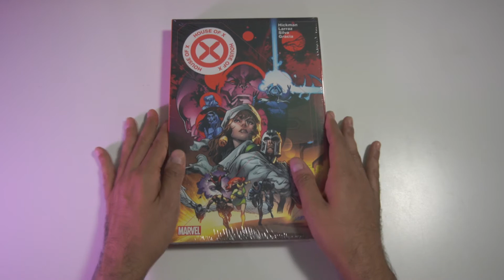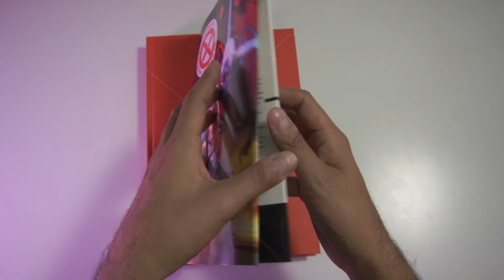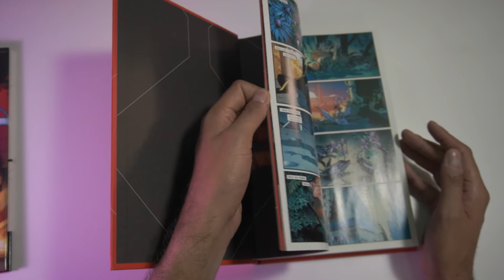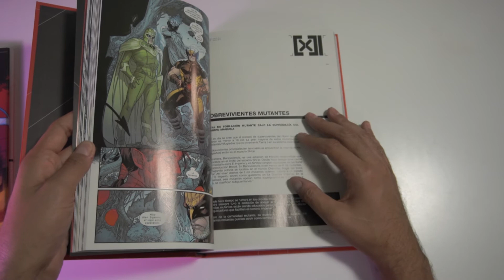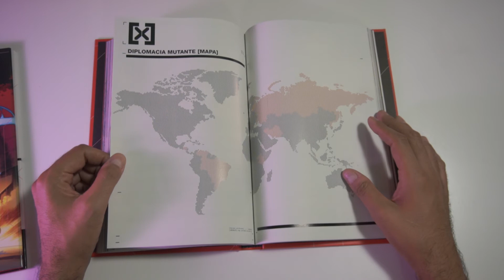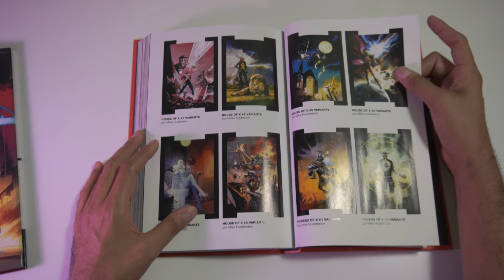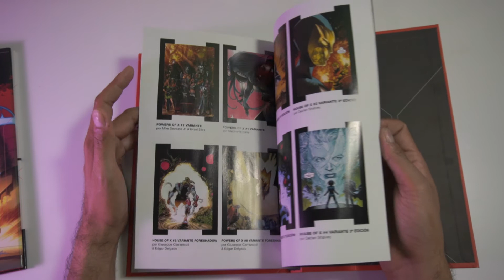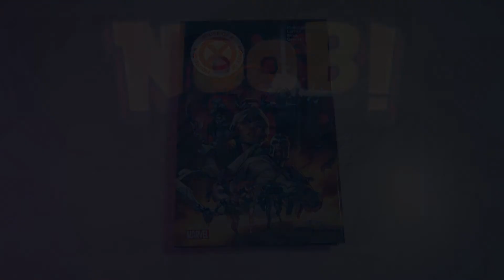House of X/Powers of X - Noob! Unboxing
Kabe por fin abre el regalo de la edición deluxe de «House of X/Powers of X»  que le obsequió su esposa (con ayuda de Tranks).

House of X/Powers of X (inglés)